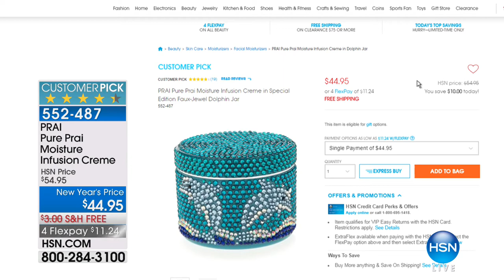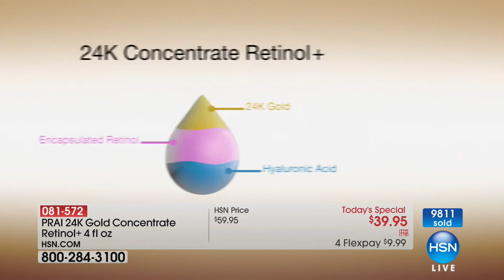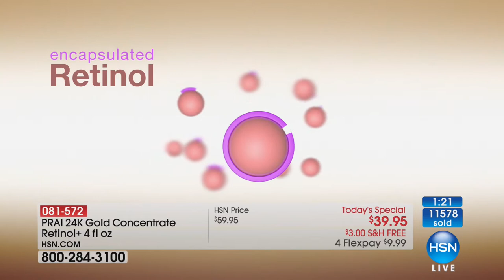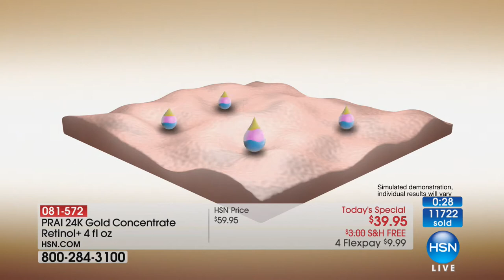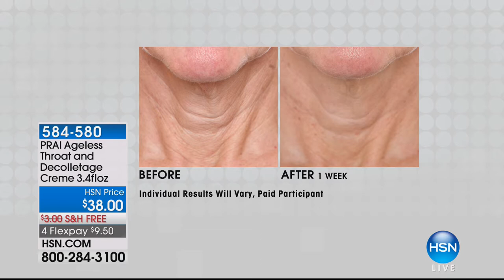HSN | PRAI Beauty / Carol's Daughter Beauty 12.30.2017 - 11 AM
Discover age-defying skincare infused with Prai Root, and haircare and body with natural ingredients.  Shop high-performance skincare with results-oriented formulas, and haircare with natural ingredients designed for all skin tones and hair types.